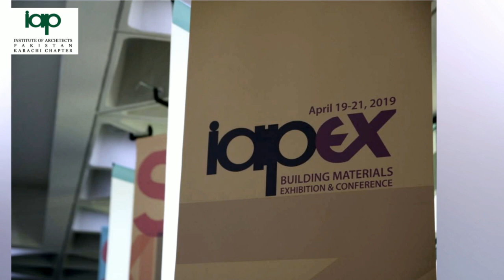A throwback to successful IAPEX2019.